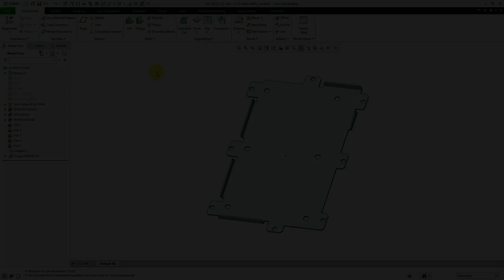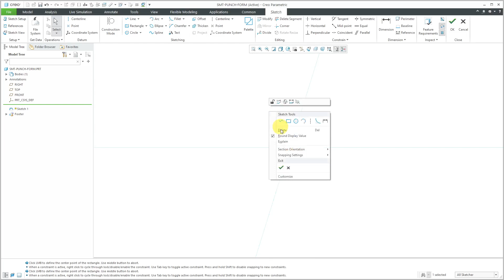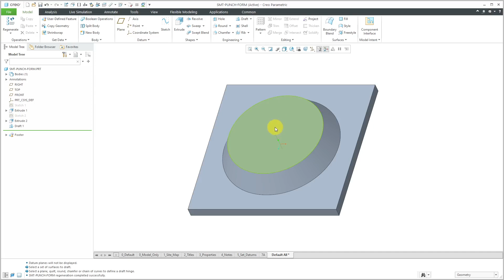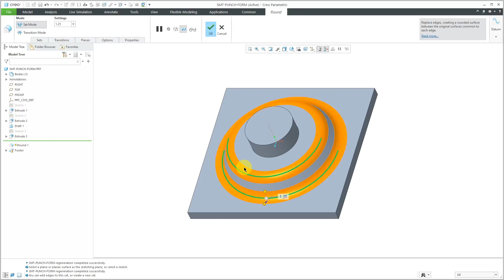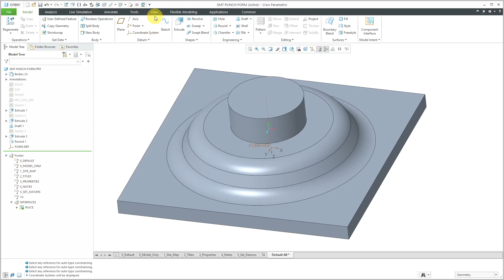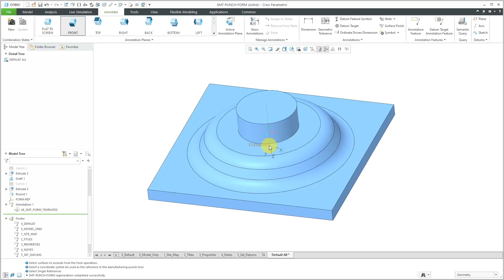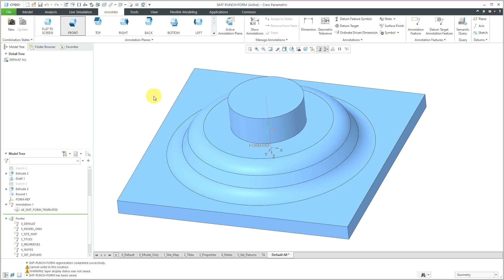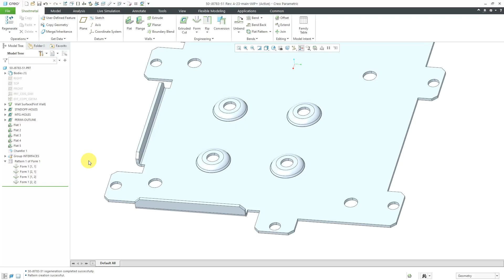Creo Parametric - Sheetmetal Punch Form Reference Models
This Creo Parametric tutorial shows how to create a reference model for use as a Punch Form in sheetmetal parts. It also shows using an Annotation Feature for designating surfaces to be excluded.

Thanks,
Dave